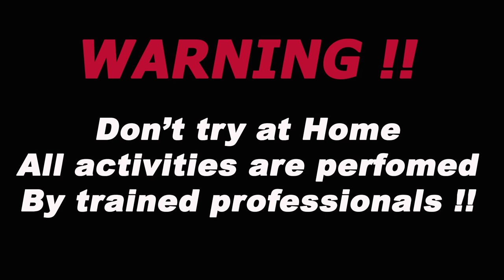BALON PONOROGO 40 METER DAN MERCON 4 RENTENG SUKSES !!